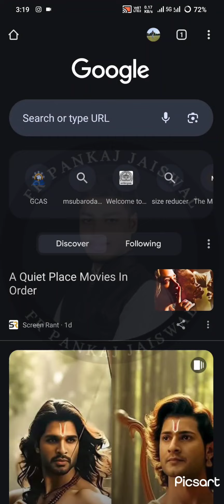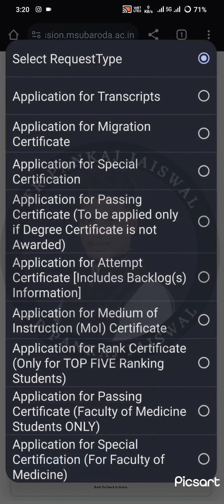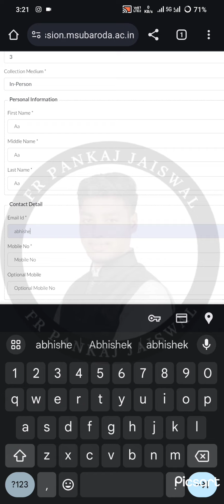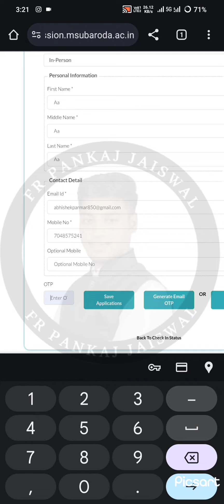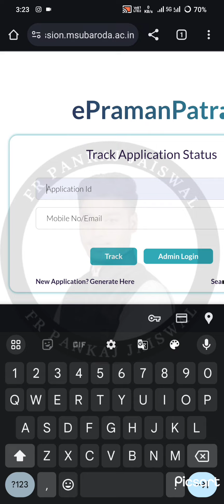Process For Transcript , Migration and Passing Certificate For MSU Baroda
Process For Transcript Certificate For MSU Baroda

Process For Migration and Passing Certificate For MSU Baroda

All The Students Must Watch Here Process 👇

All Gujarat Student Union ( AGSU )